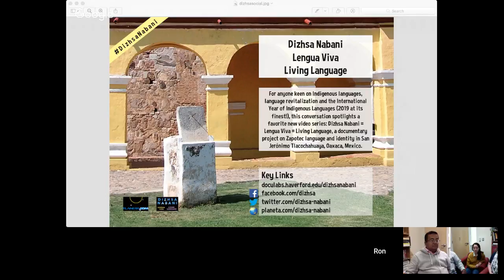Dizhsa Nabani = Lengua Viva = Living Language 11.2018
Announcement: Planeta.com hosts a live conversation Monday, November 5 with Brook Danielle Lillehaugen, Moisés García Guzmán, and others.

For anyone keen on Indigenous languages, language revitalization and the International Year of Indigenous Languages (2019 at its finest!), this conversation spotlights a favorite new video series: Dizhsa Nabani = Lengua Viva = Living Language, a documentary project on Zapotec language and identity in San Jerónimo Tlacochahuaya, Oaxaca, Mexico.

Dizhsa Nabani – Living Language was made possible by Haverford College’s DocuLabs Program, a joint initiative of VCAM and the John B. Hurford ’60 Center for the Arts and Humanities.

The series was co-produced by: Moisés García Guzmán, Brook Lillehaugen, Hilary Brashear, Laura Deutch, Sabea K. Evans, Kathryn Goldberg, Lucia Palmarini, Marcelo Jauregui-Volpe, Edward Ogborn, Catherine Rodgers, Vicky Funari.

12 Pacific, 2pm Oaxaca, 3pm Eastern

Dizhsa Nabani explores the relationship between Zapotec identity, language and daily life. Zapotec languages are considered threatened as they are being acquired as native languages by fewer and fewer people. Community and individual identity are entwined with language, especially in Mexico, where criteria for self-identifying as belonging to an indigenous community usually includes speaking the corresponding language. Most Zapotec people today are bilingual, and under pressure from anti-indigenous discrimination, many choose to use Spanish in contexts that were previously reserved as Zapotec-language domains, including the home, the market, and town meetings. Given this sociolinguistic context, speaking Zapotec can be seen as an act of resistance. The goal of this web-based docu-series is to explore how language is interwoven with identity and with the vitality of the Zapotec community in San Jerónimo Tlacochahuaya, including the relationship between language and traditional farming, cooking techniques, and artistic performance and creation.